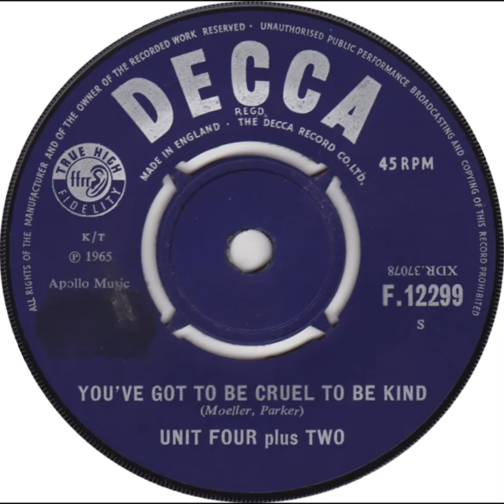UK New Entry 1965 (323) Unit Four Plus Two - You've Got To Be Cruel To Be Kind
Entered 'Melody Maker' chart @ no. 48, 11 December 1965
Entered 'New Musical Express' chart @ no. 25, 18 December 1965
Entered 'Disc' chart @ no. 29, 1 January 1966